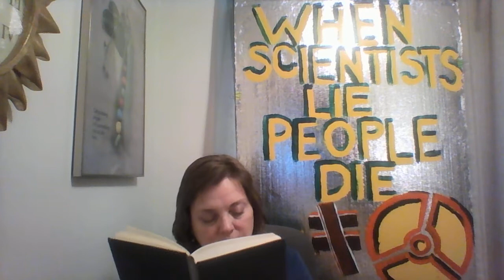(53) Ch 11 Moral & Social Responsibility of Science and Scientists (Population Control...)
PLEASE GET OUT AN PROTEST TODAY.  TAKE A VIDEO AND PUT IT UP, OR SEND IT TO ME AT:
Suggestions on actions we can take to get people actively engaged to make the world understand Fukushima is a worldwide catastrophe that demands action now, are welcome.  I will help implement any really good ideas.
Kevin's next journey will be to Europe, to meet with the "Anti Nuclear" activists in Europe, protest at the IAEA and attend a conference in Austria

(Please note: contributions to The Post Ignorance Project are NOT tax deductible.  Kevin and I have decided not to become a nonprofit, because we would be prohibited from lobbying and working to stop the nuclear cartel 100% of the time.  If we lobbied or worked more than 50% of the  time, we will lose the nonprofit status. We agreed, we want to work 100% of the time, to unapologetically, demand an end to nuclear and truth from science.  Humans have a right to live without nuclear pollution.

I didn't use the real names of my YouTube mentors (it's up to them to decide to use their names or not).

Thank you so much for inspiring me and for loving humanity enough to keep on keepin' on.